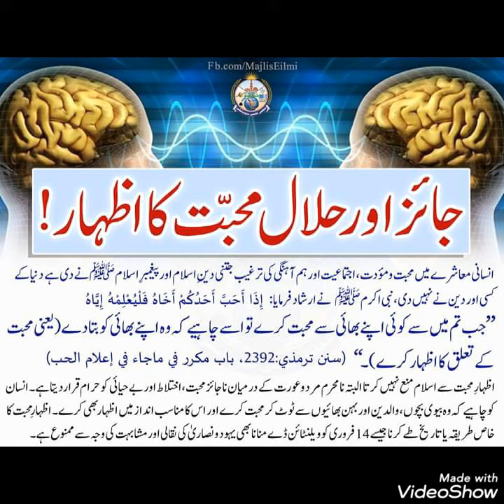Valentine Day Important message about this day جائز اور حلال محبت کا اظہار